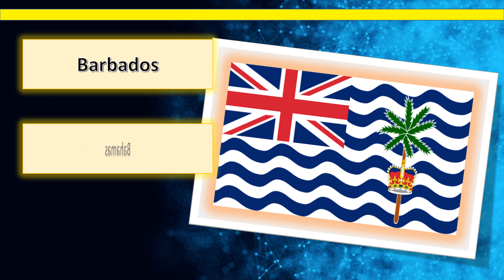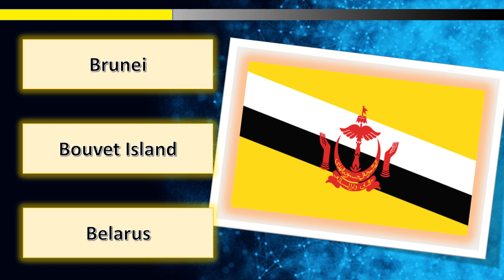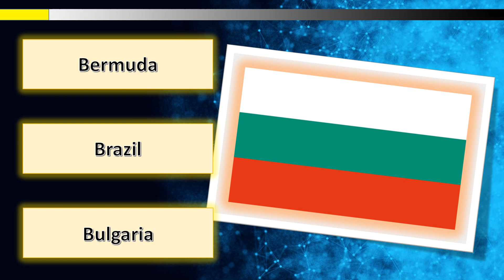Brain Teaser Whose Flag is it - 3 Puzzles [A011]